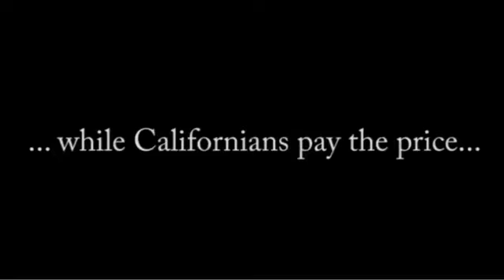Failure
New web add from the Carly Fiorina campaign. Barbara Boxer's 28-year career has been a failure.